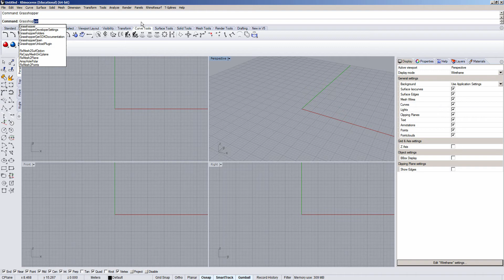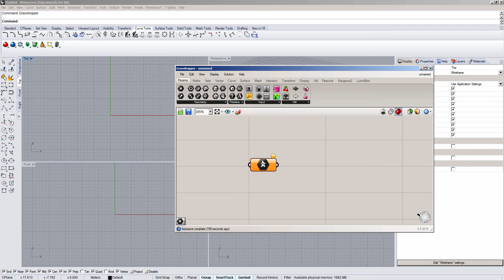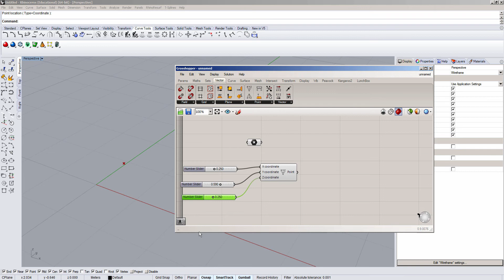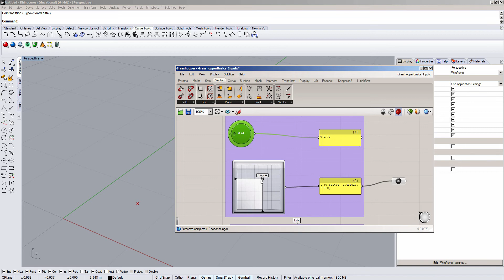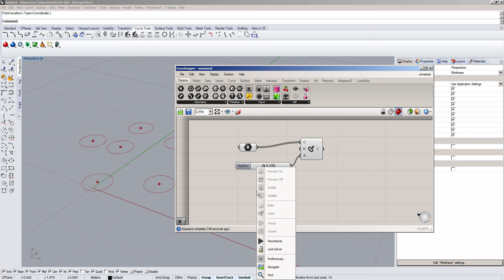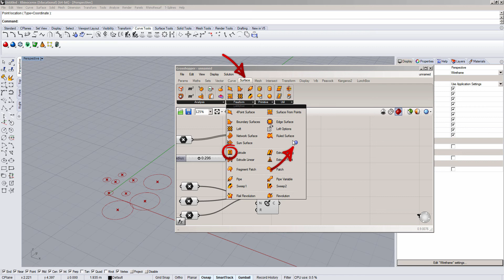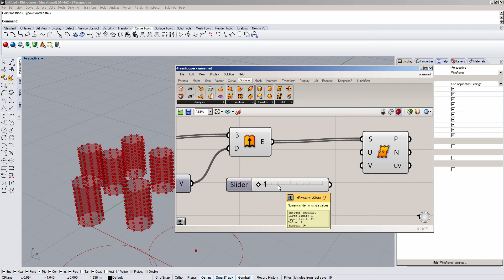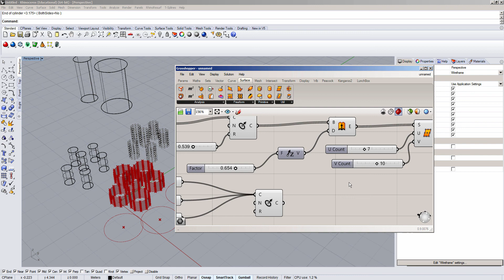Grasshopper - podstawy tutorial pl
omówienie interfejsu, podstawowych funkcji, działania komponentów i parametrów.
a-cademia.pl